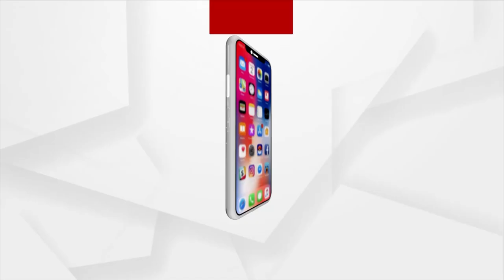‘Landmark Day For Railways': Union Minister Pradhan Joins The Programme At Hirakud Railway Station